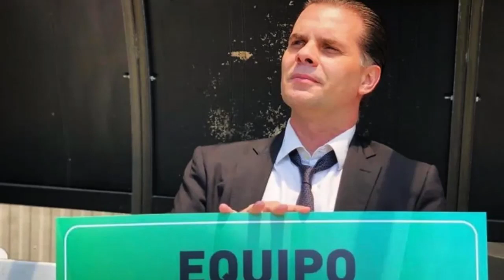Christian Martinoli revela la razón por la que detesta a Televisa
El cronista de Azteca Deportes acusó a la empresa de Chapultepec de "jugar sucio" en algunas ocasiones.